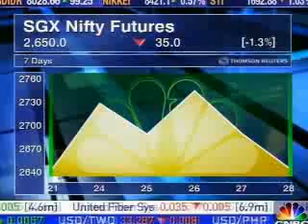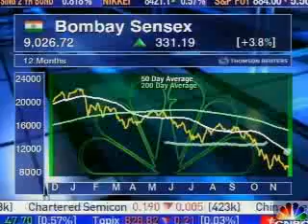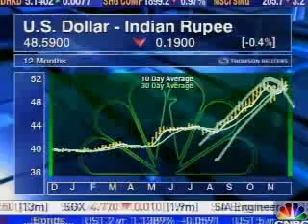Bombay attack, SENSEX shut down but due to rally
Bombay Stock Exchange and National Stock Exchange was closed on Thursday after the attacks, which killed 101 people and brought the security forces into two luxury hotels in south Mumbai.
Aaron Lee Smith, MD of Superfund Financial mentions a rally coming soon but eventually stocks are a dangerous place to be in.